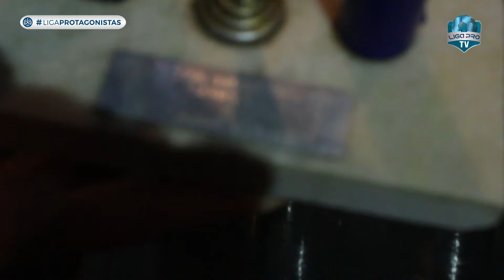LIGAPROTAGONISTAS - Feliciano - Primera parte